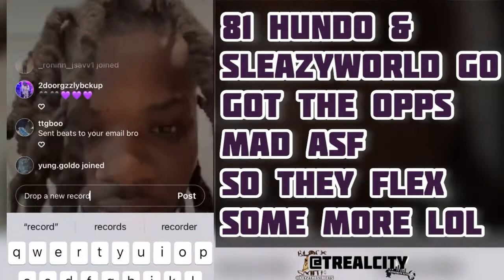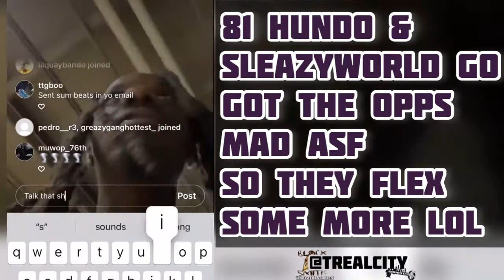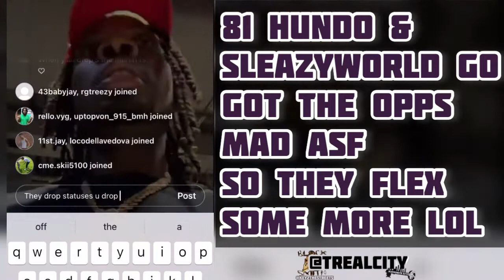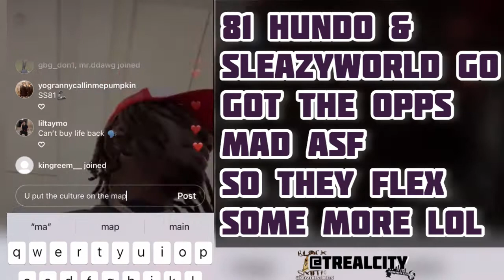Sleazy + 81 Hundo just in the mall buying stuff with no security “If I’m yo opp shoot yo shot”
81 Hundo + SLEAZYWORLD GO flexin’ in the mall on Instagram Live